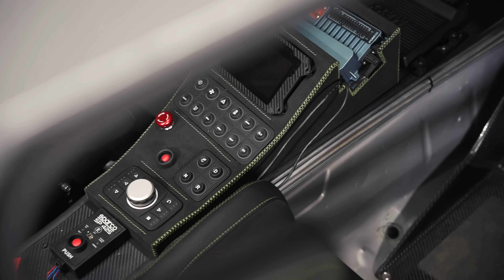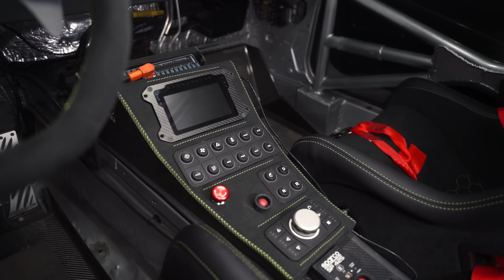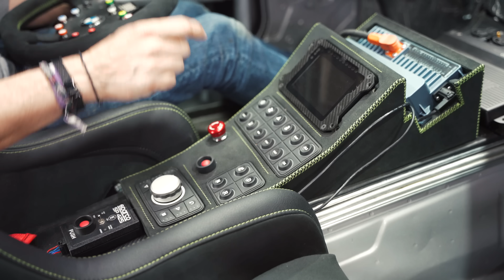Factoria CANART, el ADN de un vehículo ÚNICO 📺 SUPERCARS ÁLEX DÍAZ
🚘 Importación y homologación de Coches Americanos, Europeos y Japoneses.
🔧 Taller especializado en performance.
🔩 Recambios, mejoras y accesorios.